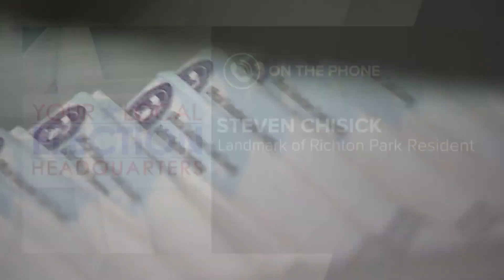Cook County seeing record-breaking mail-in and early voting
It’s one week until Election Day and Cook County is seeing record-breaking mail-in and early voting.